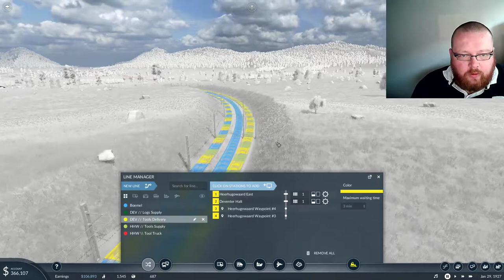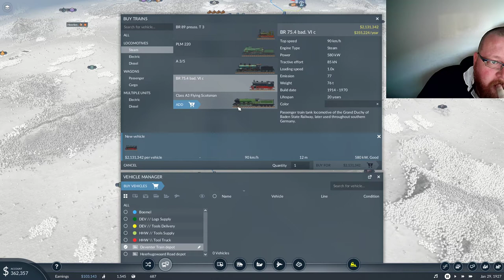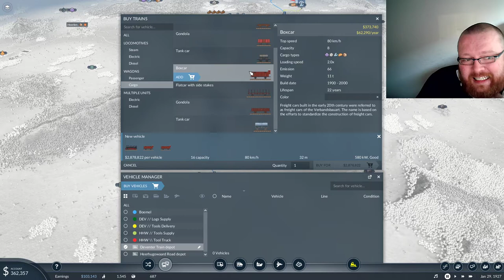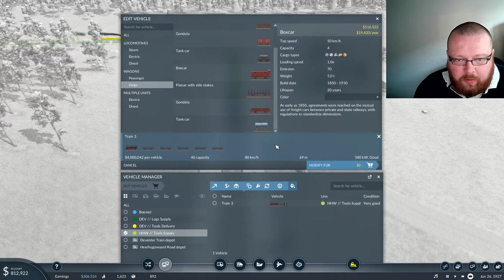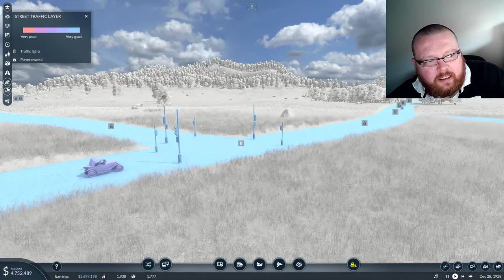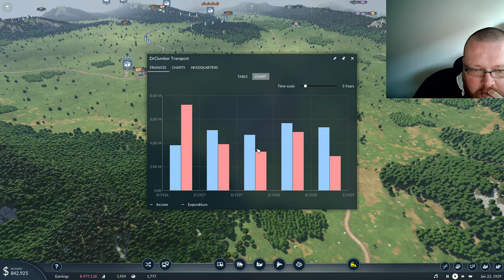Making mistakes and still winning - Let's Play Transport Fever 2 - Episode 3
Messing about a bit with more cargo line shenanigans!